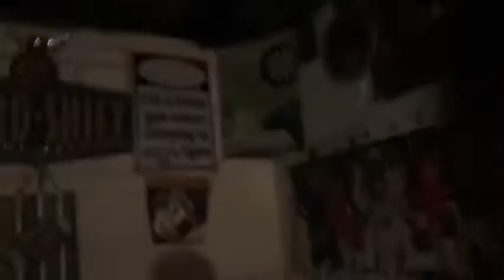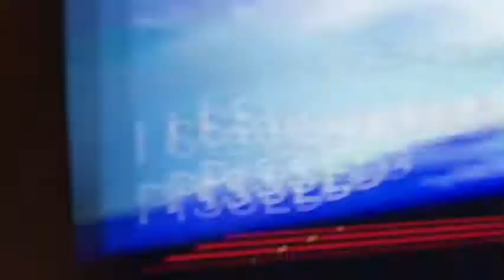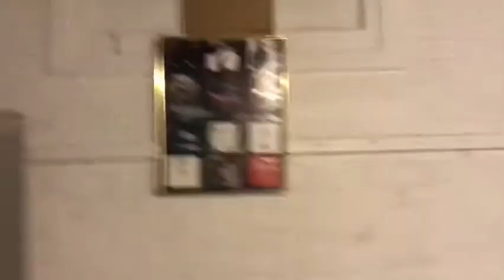New room Tour